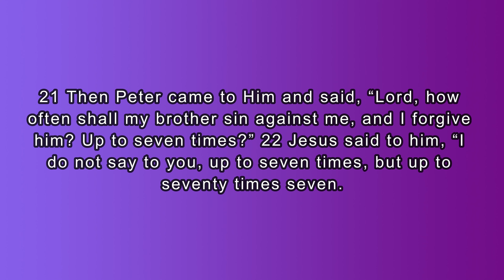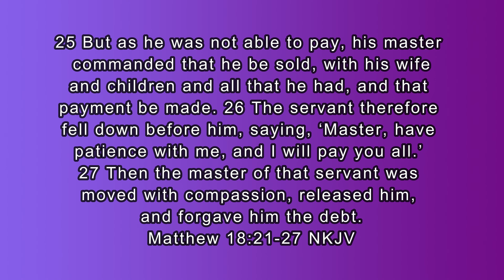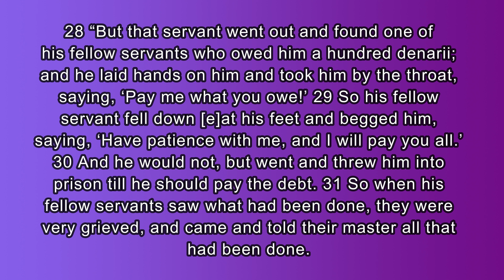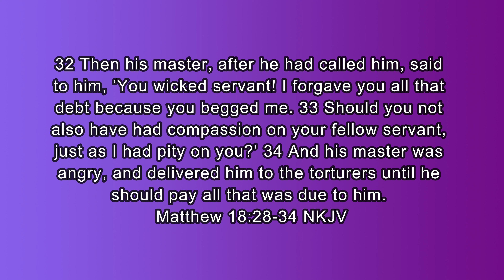Parable of the Unforgiving Servant | Types and Shadows 002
Lena discusses the parable of the unforgiving servant and how that coincides with our covenant of grace today.